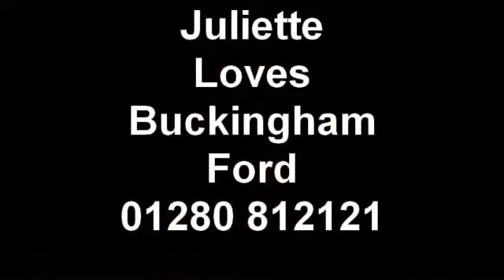14 Days of Love Juliette comes to Bucking